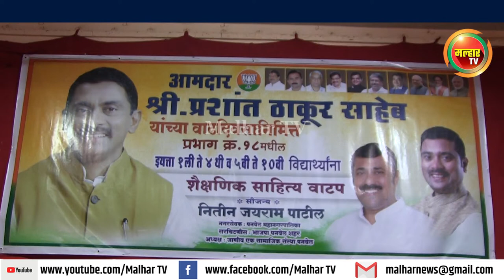नगरसेवक नितीन पाटील यांया माध्यमातून पहिली ते दहावीतील विद्यार्थ्यांना शैक्षणिक साहित्यांचे वाटप !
आमदार प्रशांत ठाकूर यांच्या वाढदिवसानिमीत्त पनवेल तालुक्यात विविध सामाजिक आणि शैक्षणिक उपक्रम;